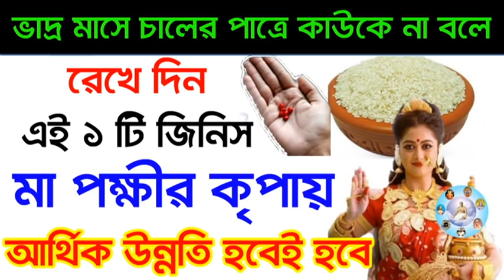ভাদ্র মাসে চালের পাত্রে কাউকে না বলে রেখে দিন এই ১টি জিনিস মা লক্ষ্মীর কৃপায় আর্থিক উন্নতি হবেই হবে